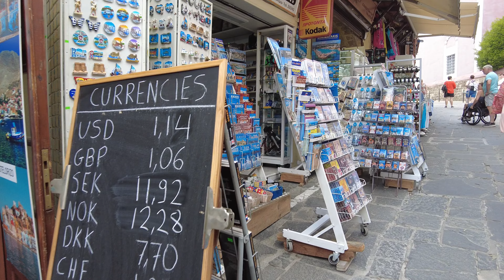4K Walk in Rhodes city, Greece - Travel from home City Walking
During my trip to the island of Rhodes i visited the beautiful old medieval town of rhodes, located on the greek island of rhodes. This is one of the oldest inhabited medieval towns in Europe and it's really beautiful!

We start by the Hippocrates Square and move along the main street.
Come along! Let's walk and enjoy the atmosphere of this old town together!

🏙 If you'd like to see walks in the city of Växjö (Sweden), here is a playlist